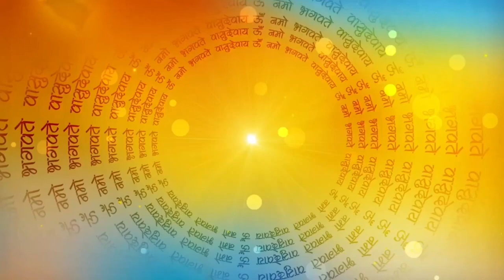माता लक्ष्मी जी की महिमा | Mata Laxmi ji ki MahimaI मां लक्ष्मी| धार्मिक आध्यात्मिक कहानी| luxmimata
दोस्तों आज हम बात करेंगे लक्ष्मी माता की महिमा के बारे मैं

मजदूर किसान, majdur Kisan, car.

Garib ka bans pakoda hotal II ग.

जादुई खीरा | Magical cucumber l...

भगवान शंकर और आलसी ब्राह्मण IHi...

Beauty and the Beast | सुंदरी और.

सुखनी और दुखनी की कहानी II shiv.